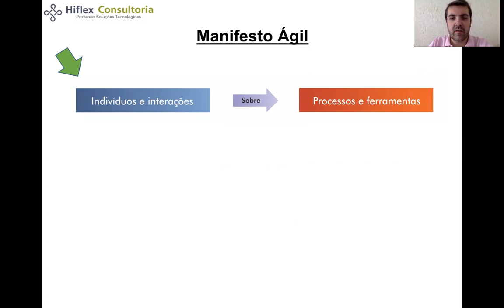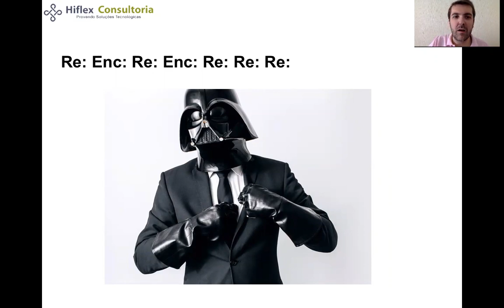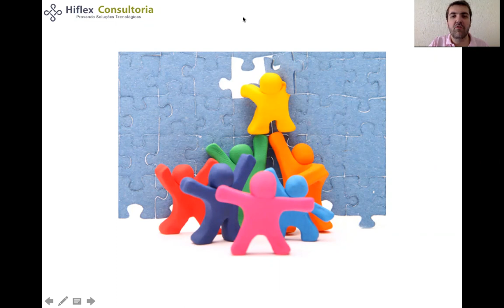Mini Curso Scrum - Aula 02 - Indivíduos e Interações